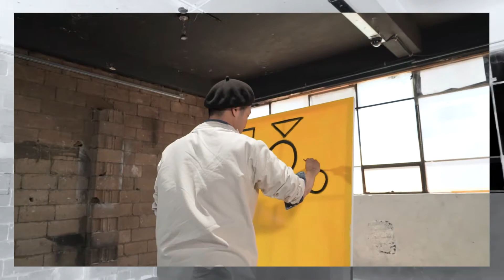RELAY ART WORK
Simply perfect 3nd-1
LEEKI + AHN + SOONJAE
"Pattern"
116.8 x 91.0 cm
acrylic & gouache & cosmetic on canvas